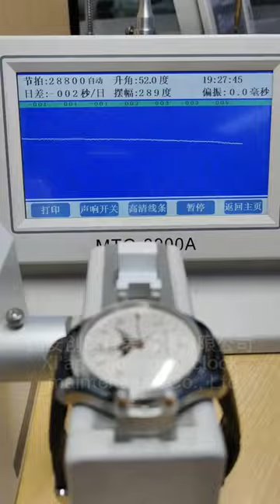Baume & Mercier Refurbished Vlog